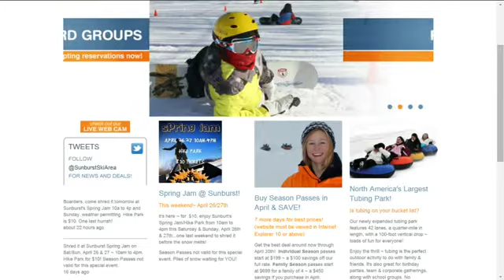Storm Team Forecaster Jesse Ritka's Saturday Forecast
Sat: Mostly sunny, cooler and breezy. Highs: 47 Lake/53 Inland.  Sat night: Clouds, cool and breezy.  Low: 38.  Sun: Mostly cloudy, windy and cool with PM scattered showers possible. Highs: 47/52.  Sun night: Cloudy and windy with rain likely, stray T'storm possible.
Low: 41.  Mon: Cloudy, cool and windy with rain showers likely.  High: 47.  Tues: Cloudy and cool with scattered show. High: 48  Weds: Mostly cloudy and cool with scattered shower, high 48.